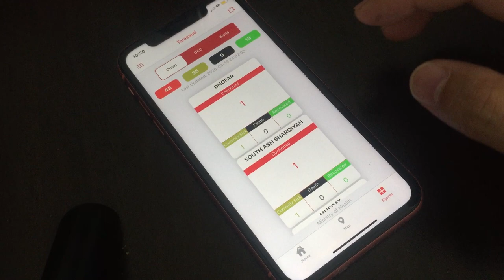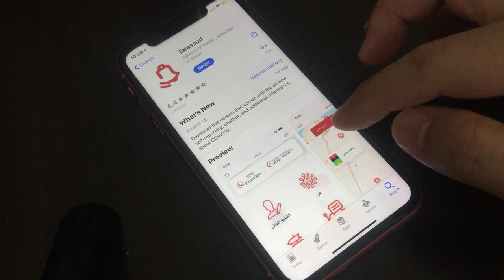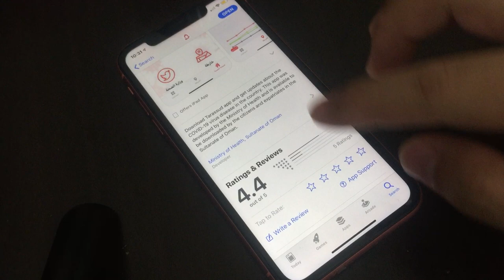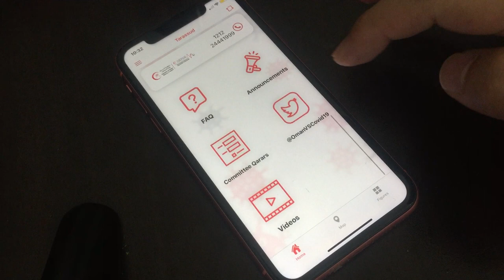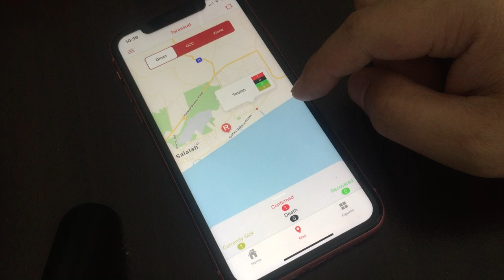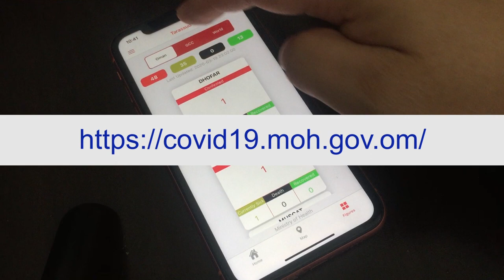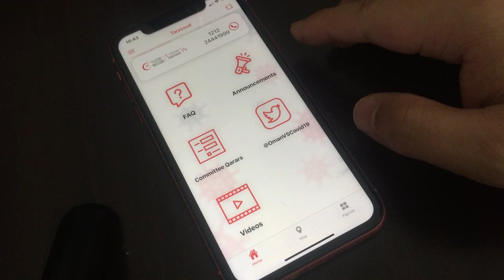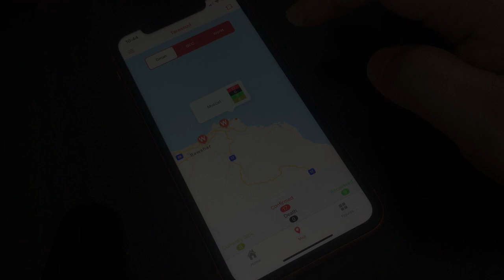Exploring the Tarassud app - REALTIME UPDATES AND INFO in OMAN